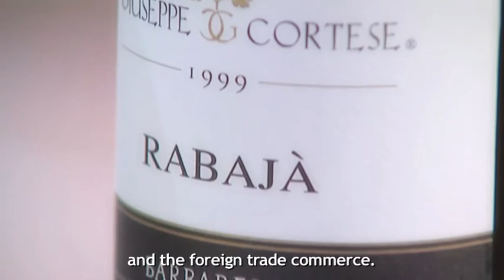Slow Life Monferrato: Giuseppe Cortese, famiglia e storia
Dai suoi 8 ettari di vigneti, per lo più siti nel Rabaja', cru storico e pregiato nel comune di Barbaresco, la famiglia Cortese produce e vinifica con grande passione ormai da tre generazioni.